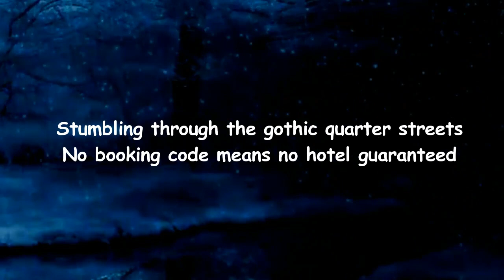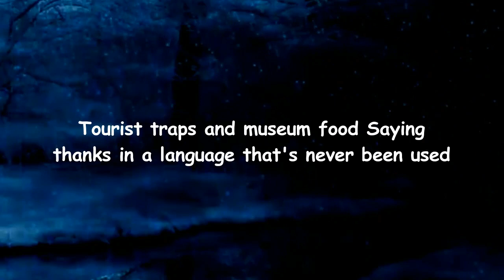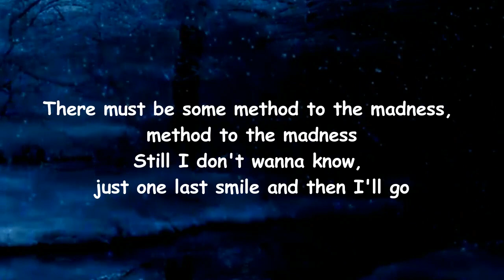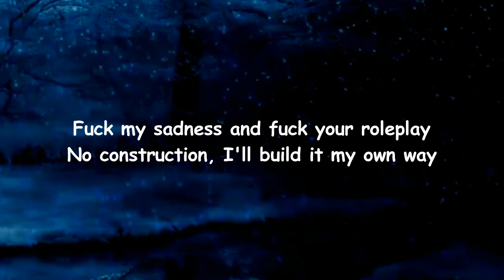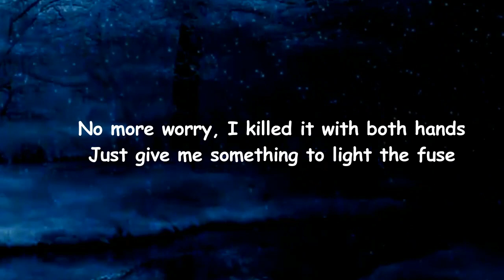The Wombats - Method to the Madness (Lyrics)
Method to the Madness Lyrics:

[Verse 1]
Stumbling through the Gothic Quarter streets
No booking code means no hotel guarantee
Tie done wrong and plastic shoes
A professional learns from all of their rookie moves

[Chorus]
There must be some method to the madness
Method to the madness
Still, I don't wanna know
Just one more smile and then I'll go

[Verse 2]
Tourist traps and museum food
Saying thanks in a language that's never been used
This could be a holiday or an intersection
Where two roads fuse, where two roads fuse

[Chorus]
Just one last smile and then I'll go
Stop, I don't need to know

[Refrain]
Fuck my sadness, and fuck your roleplay
No construction, I'll build it my own way
Fuck our options, and fuck the life plan
No more worry, I killed it with both hands
Just give me something to light the fuse
No more worry, I've killed it with both hands